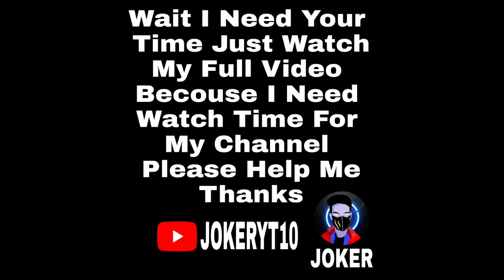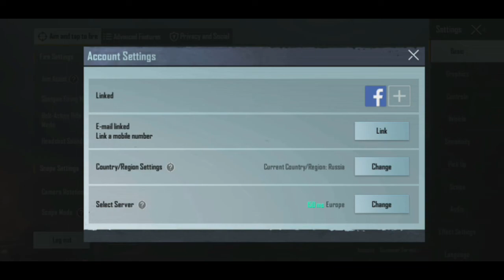Pubg New Event Today | Pubg New VPN Event | Get Free Dacia skin, Permanent Pan Skin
Best Server To Play Pubg | Pubg New Best Vpn Region | How To Get Free Dacia Skin | How To Get Free Perachute Skin | How To Get Permanent Pan Skin | Pubg Russia Event